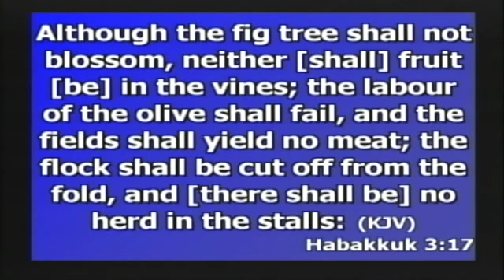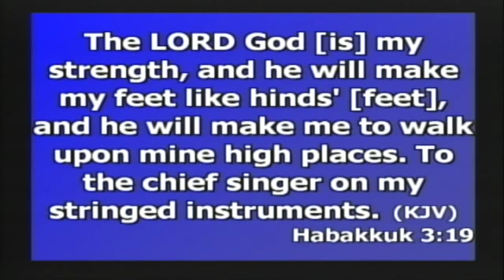Oct. 13, 2013 Sunday Morning Service: "Preacher Minister Garfield King"